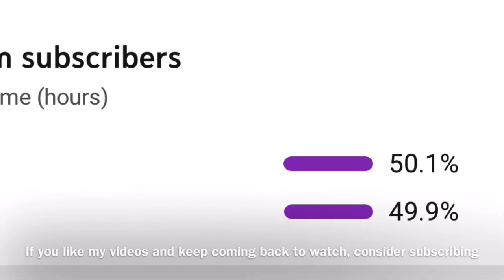BEATING AIRBORNE ROBOTS AND LILY | GEOMETRY DASH